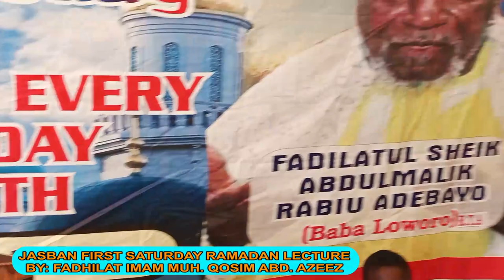JASBAN FIRST SATURDAY RAMADAN LECTURE BY USTAZ MUH. QOSIM ABDUL AZEEZ